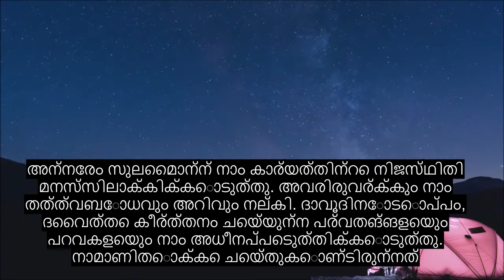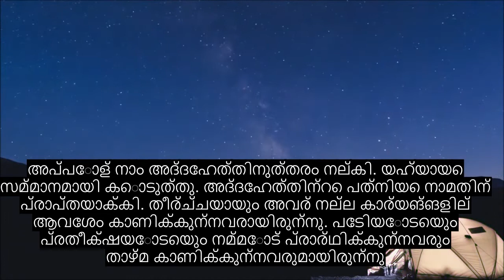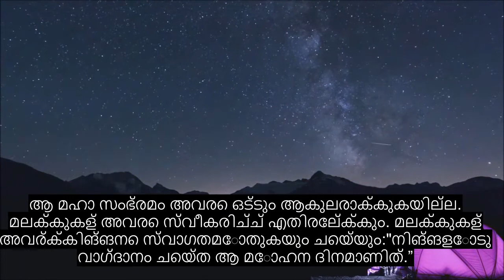അധ്യായം 21 പ്രവാചകൻമാർ, ഏറ്റവും ഹൃദയസ്‌പർശിയായ ഖുറാൻ പാരായണം, 90+ ഭാഷാ സബ്‌ടൈറ്റിലുകൾ